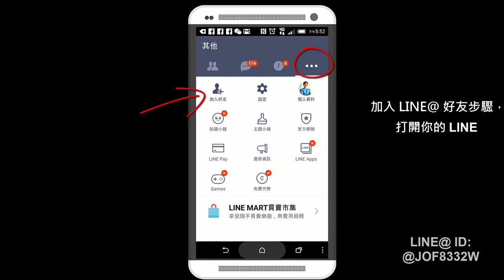網路行銷- 錄製好聲音的工具20150407